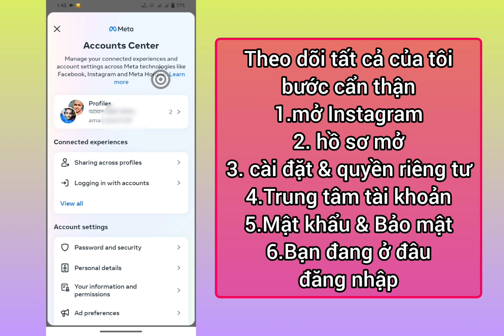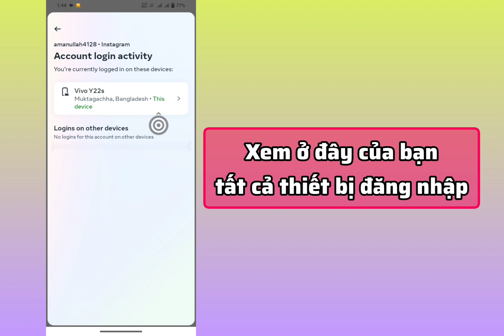Cách kiểm tra thiết bị đăng nhập Instagram của tôi (2024) | Ai sử dụng Tài khoản Instagram của tôi